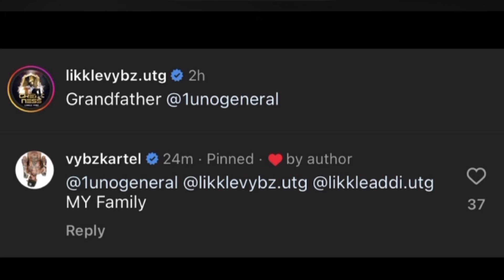Bounty killer link up with the gaza boss/vibz kartel said him & popcaan a link